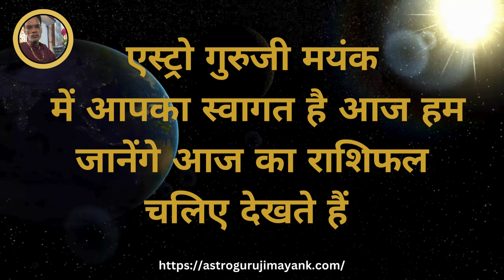Aaj ka Rashifal 28 July 2024 Tuesday Aries to Pisces today horoscope in Hindi Daily/DainikRashifal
Aaj ka , Rashifal  28 July 2024   पंचांग, राशिफल

A  Astrologer, Mayank from , resides in Delhi. A renowned name, he is globally famous. The famed Astrologer is known for his tremendous intuitive powers and gives accurate predictions. According to his predictions are aligned with God. He feels it is fifty percent intuition and fifty percent wisdom that helps make accurate predictions. The celebrity Astrologer has immense expertise in Astrology, Palmistry, Numerology, Vaastu Shastra, and Feng Shui. He gives accurate predictions on subjects related to Vedic Astrology, including horoscope matching, marriage, love, progeny, childbirth, longevity, education, career, horary, finance, and Karma based on accurate date, time and place of birth. His remedies are simple, practical, and very effective. He goes by Pooja and Vedic Mantras, and remedial measures always accompany his astrological consultations. He resides in Delhi.

घर में धन लक्ष्मी आने के शुभ संकेत

Vastu tips : पीली सरसों चमका देगी किस्मत, जानें 🌺
Tilak rule for health and wealth
shorts
short
short video
shorts video
youtube shorts
shorts youtube
viral video
viral videos
short viral videos
trending
trending videos
yt shorts
shorts feed
youtube video
trending
trending video
youtube shorts
youtube short
viral video
astro
astrology
jyotish
ghah ke upaye
vastu dosh
vastu tips
shorts
short
viral video
fact
vastu
vastu tips
vastu expert
vastu upaye
fengshui
fengshui ke upaye
namak ke paye
kapoorke paye
lakshmi ke upaye
surya ke upaye
grahe majbot kese kre
dhan parapti ki upaye
dhan ke saral totke
broom vastu
bhajan
puja ghar
aarti
ganesh ki aarti
surya grah ki upaye
mangal ke upaye
shani ke upaye
rahu ke upaye
Hesh tag
youtube shorts
video
video
 @Vastumiracles Mantra
 @Vastu Tips
 @Health And Vastu
 @Vastu Shastra - Feng Shui
 @Astrology aur Vastu Gyan
 @Vastu TV
 @Vastu Tips
 @Health And Vastu
shorts
short
youtube shorts
shorts feed
yt shorts
viral vedio
trending
trending video
youtube viral video
shorts youtube
vedio viral
viral video
youtube shorts
shorts feed
trending
jyotish
Dharm
upay
bhakti
viral video shorts
YouTube shorts
navgrah mantra
navgrah upay
pooja
Shivji
durgamaa
kali maa
Lakshmi maa
Vishnu ji
Hanuman Ji
surya dev
mangal dev
budh dev
gurudev
dharmik
ytshorts
trending
trending shorts
viral video
yt viral shorts
vastu
general knowledge

Dharmik Sansar, shorts
video
shorts
video
YouTube shorts
ab hogi manshik Shanti
Dharmik Sansar, shorts
video
shorts
video
YouTube shorts
Lakshmi Ji ko lao Ghar
vastu dosh se bachne ke upay dharmik sansar shorts
ravivar ko na kare yeh kam

सर्वे भवन्तु सुखिनः सर्वे सन्तु निरामया।
सर्वे भद्राणि पश्यन्तु मा कश्चित् दुःखभाग् भवेत्।।

सभी सुखी होवें, सभी रोगमुक्त रहें, सभी मंगलमय के साक्षी बनें और किसी को भी दुःख का भागी न बनना पड़े।

इन्हीं मंगलकामनओं के साथ आपका दिन मंगलमय हो

Astro Guru ji. 🌺🌺🌺🌺🌺